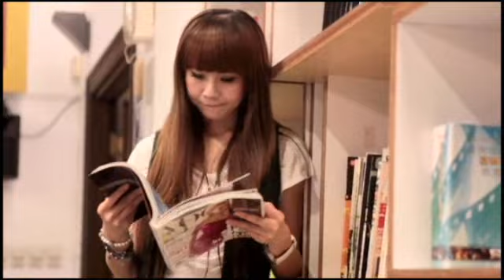台灣今天我最美：21歲學生佩佩(地點：台北光點)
(蘋果動新聞)台灣今天我最美：21歲學生佩佩
地點：台北光點
本名：蕭佩芸
暱稱：佩佩
年齡：21歲
行業：學生
身高：164公分
星座：巨蟹座
體重：不透露
興趣：逛街、打麻將